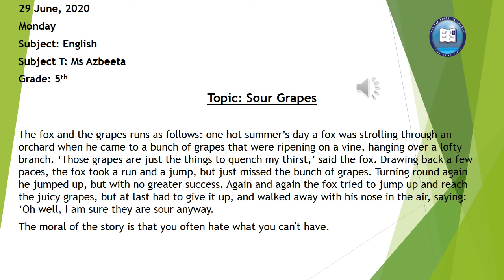Class 5th, English, 29june20